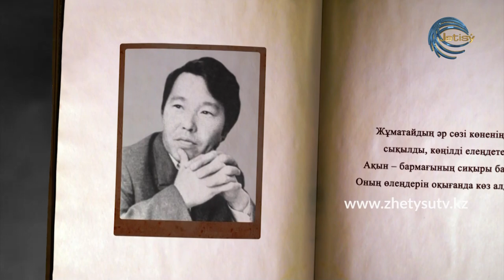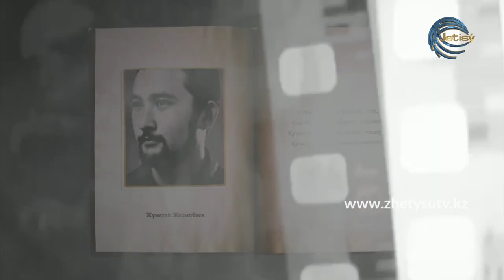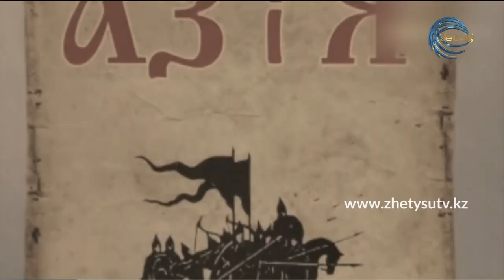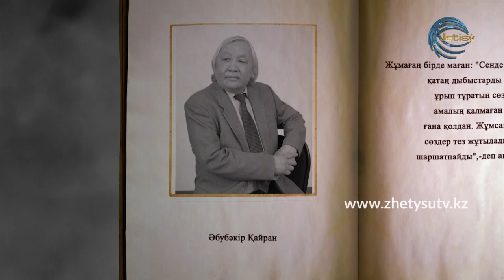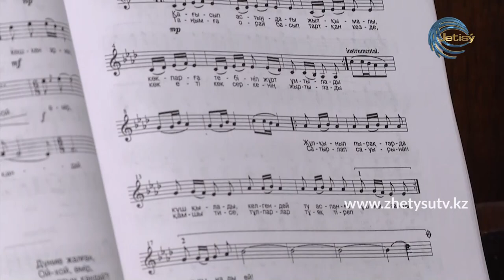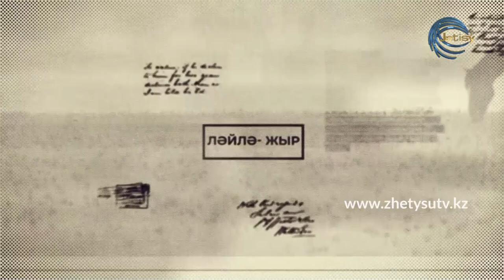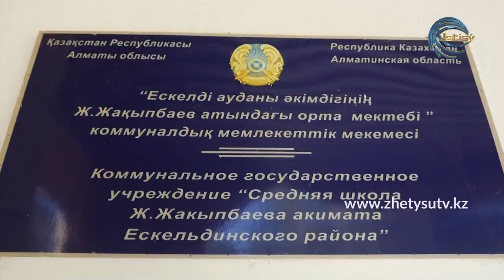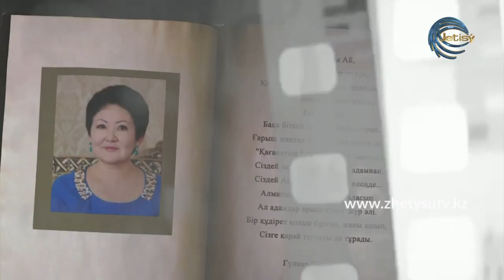Әдебиет пен адамзат - Жұматай Жақыпбаев (06.07.20)